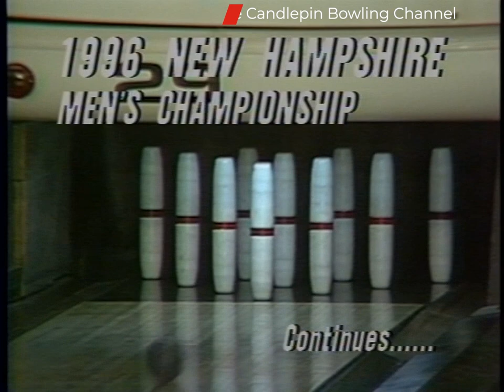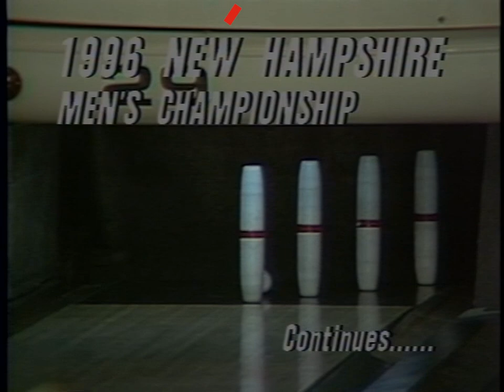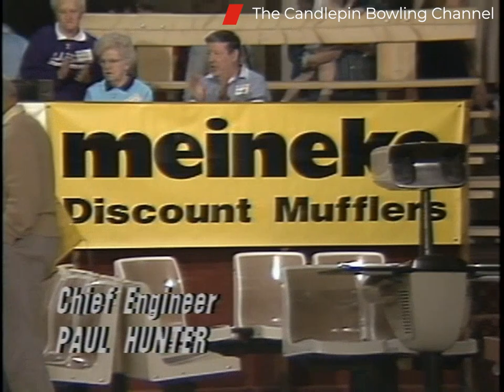1996 All Events State Tournament Mens Group Part 2 0f 2 (Dave Richards vs Gary Carrington) (HD) 4x3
Stars & Strikes 1996 All Events State Tournament (Mens Group).
 (1996) Full Game Episode Show.

Original Recording date was 5/8/1996 at Londonderry Bowling Center, Londonderry, NH.

This episode features Dave Richards against Gary Carrington. This show originally first aired over TV on 6/1/1995. This is Part 2 of a 6-game match. The Womans series appear to be missing. As we have stated before many shows were destroyed due to equipment failures when airing on TV or were taken or misplaced by station employees, so they have become the missing episodes from the master tapes in the library, so sorry there is nothing else we can do to bring you the original master tape shows.